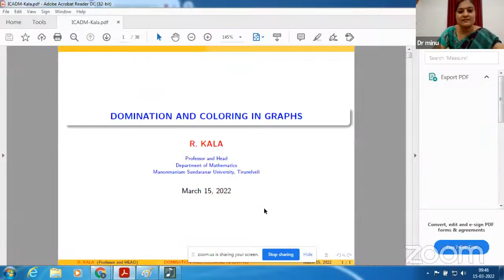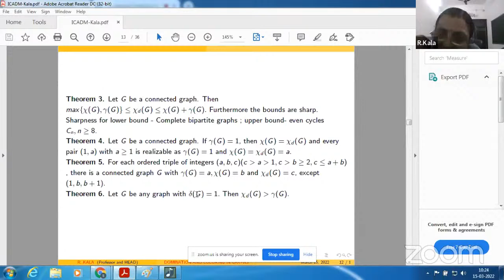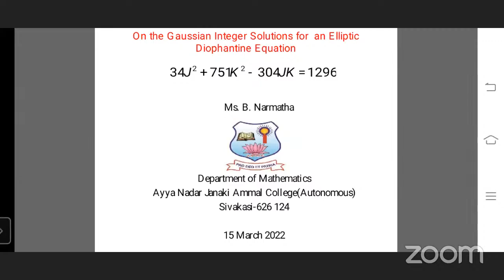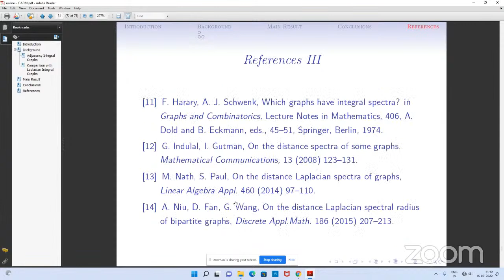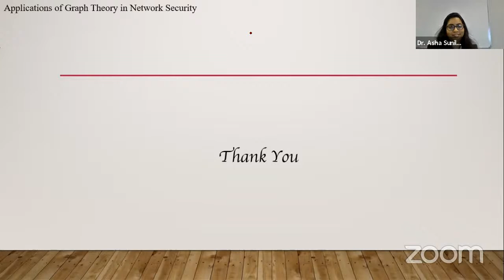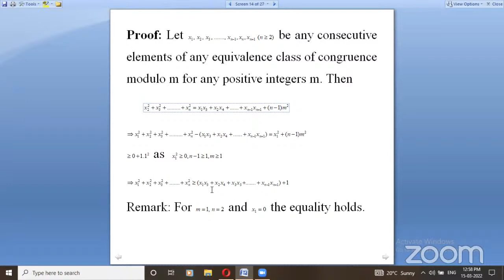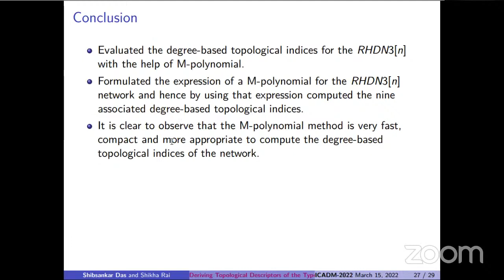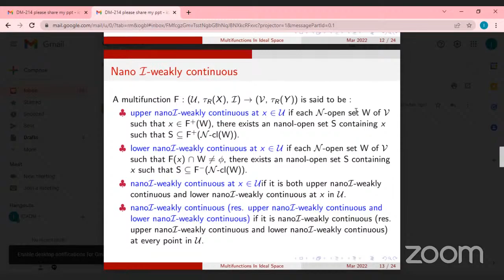International Conference on "Algebra and Discrete Mathematics 2022 (ICADM 2022)"